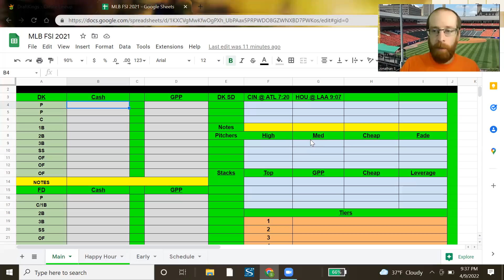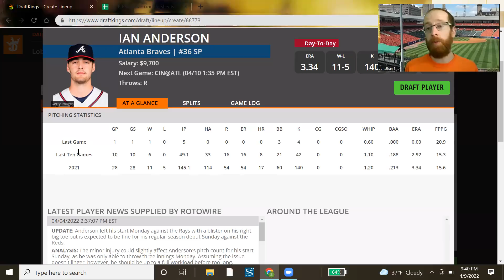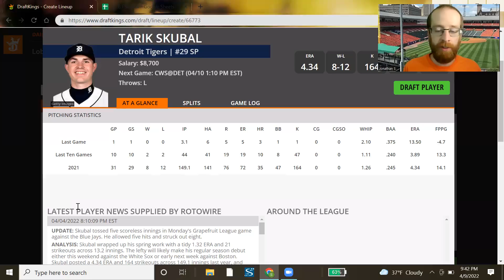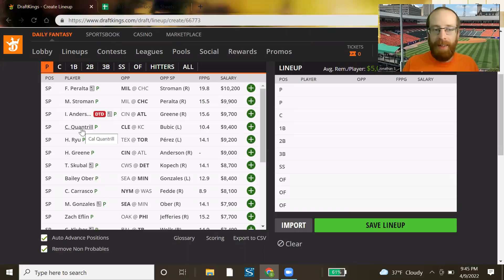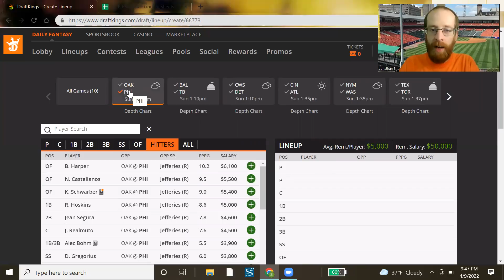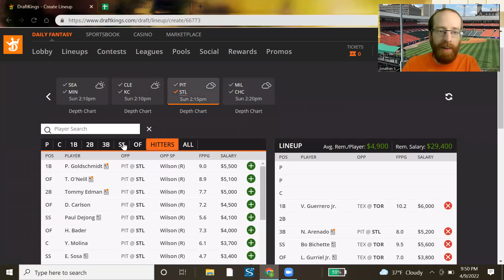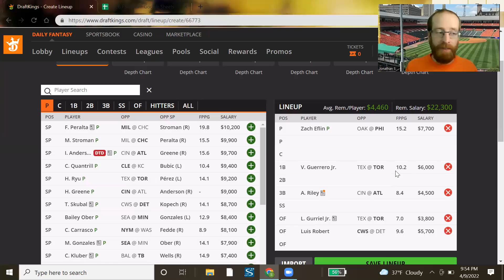FSi DFS MLB - Sunday MAIN Slate Preview - DraftKings Picks 4.10 - The Triple Play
MLB​ DFS​ Picks for SUNDAY'S MLB MAIN SLATE from @McKinley_412 is UP!!! Check it out before you build on @DraftKings & @FanDuel !